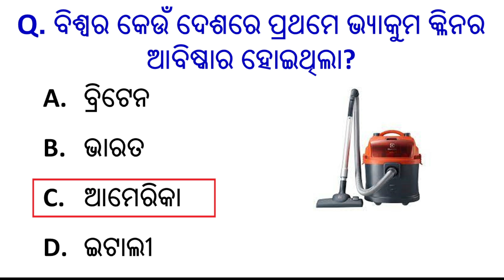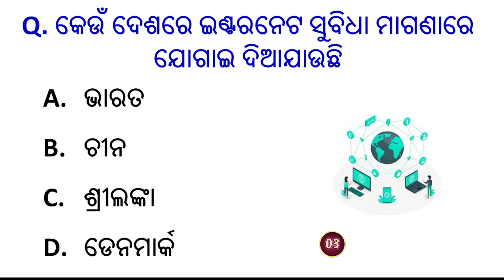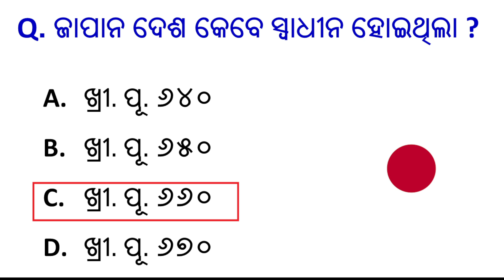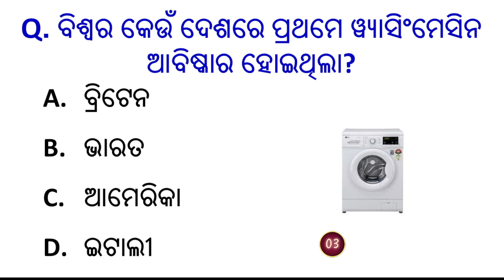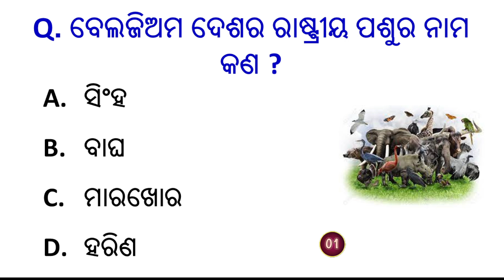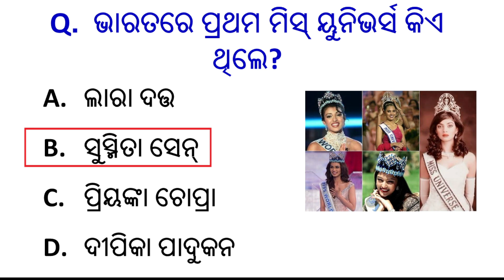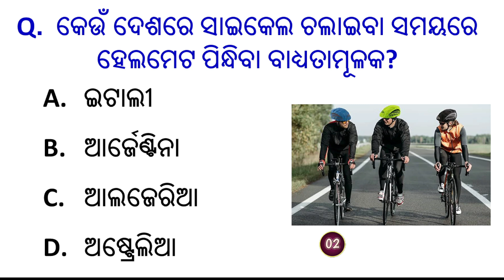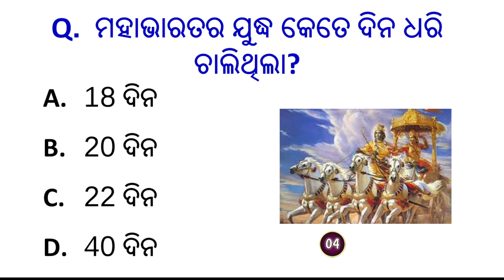Odia Gk 2023 | General knowledge || Odia gk questions | Sadharan gyan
Odia Gk 2023 | General knowledge || Odia gk questions | gk odia | Sadharan gyan